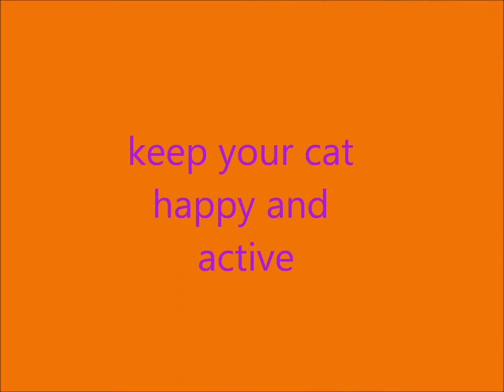Quick and Easy - Classic Amusements for the Cat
Keep your cat happy

Encourage activities based on the cat 's natural instincts.

Some supplies you’ll need:

Clean old cardboard boxes
Kitchen string (food grade string)
Paper shopping bag (s)
Aluminum foil
Catnip
Naturally molted feathers
Packing tape
Scissors
Craft knife
Pencil/pen/marker
Ruler
White craft glue or carpenter’s glue
Wooden board or post
Carpet remnant
Thick rope
Ping pong balls

Optional:

Misc. decorative supplies to decorate finished projects if desired
Use of tablecloths, curtains for cat to hide behind

Method:

You don’t have to spend a lot of money on gimmicky cat toys. You might even have everything to entertain your cat if you look around your home. Spending time playing with your cat is important. These easy idea projects can created in a short amount of time and will add hours of enjoyment for your cat, even when you’re not home.

A safe window sill or table by a window is one of the favorite places for a cat to sit and watch where the wild things live. Some cats like places to hide and play like under a table with a long tablecloth, or behind curtains.

A cardboard box can be transformed into a playground that can change as easily as turning the box on a different side. Various shape cut-outs create a curious and interesting place for a cat to explore, hide and play. Some openings can be like doors that open and close. Cardboard flaps are also convenient for a kitten to chew during teething. Add a carpet remnant for an extra place to scratch.

Always supervise your cat when playing with string or ribbon.  Chasing string, either by itself or with something securely attached, like feathers, a ball, bell, etc. is very attractive to the cat, turning on their hunting instinct. With string, Tie some knots at the string ends and trim frayed ends as necessary so cat will not swallow thread pieces. Never use sewing thread.

A scratch box made from recycled cardboard boxes is easy to make and something a cat will really love.  Find an appropriated size box for your cat.  Make the cardboard strips by first measuring one length of the base box to fill and make a template of cardboard that can be traced to make all the other cardboard strips. Glue strips flat against each other, vertically in the box so the edge of the cardboard is on top. Vary the top edges to create an even more attractive tree trunk-like texture for the cat. Sprinkle with a little Catnip when finished. Use string and other toys to play with the cat on the box to show the cat that it’s a good place to scratch. Add more box modules to make the box more interesting. One can be used on the floor and another can be attached to make an L-shape, with one side vertical.

A common toy for cats is turning a sheet of aluminum foil into a ball for the cat to chase. Cats love the lightness and sound of the aluminum. Ping pong balls, some available at dollar stores or used from school teams, are other standard toys for cats. Try rolling a ping pong ball around the bottom of an empty bath tub for your cat – some cats love this type of play.

Various size paper bags create a curious place to hide, sleep and play. Roll back the edges to keep the bag open and place a toy inside. Cats can play with bags for hours. Do not use plastic bags since there is a danger of suffocation and swallowing plastic pieces.

Texture is important to cats. Besides having a scratch box, a piece of wood with carpet and some coarse rope provide another allowable place that the cat can scratch and play. Lay on the floor or hang with a piece of rope from a doorknob or wall.

Creating safe, allowable spaces to sleep, sit, play, scratch and run is a large part of keeping your cat healthy, happy, and amused.

Video and music by J.C. Gary

2015  J.C. Gary
rev101516